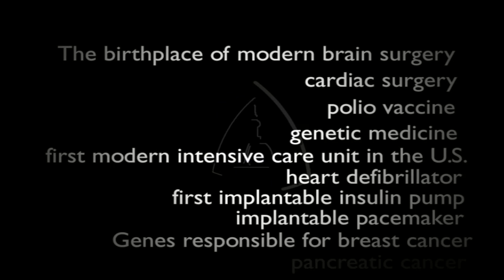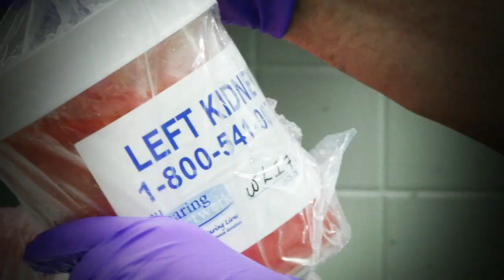Johns Hopkins Medicine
The mission of Johns Hopkins Medicine is to improve the health of the community and the world by setting the standard of excellence in medical education, research and clinical care. Diverse and inclusive, Johns Hopkins Medicine educates medical students, scientists, health care professionals and the public; conducts biomedical research; and provides patient-centered medicine to prevent, diagnose and treat human illness.